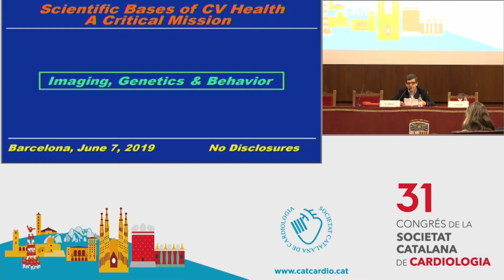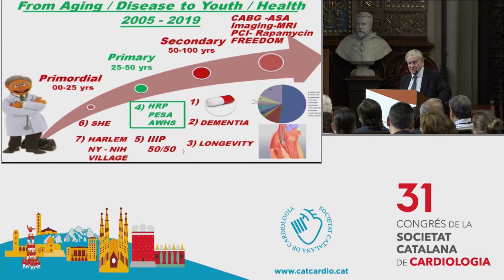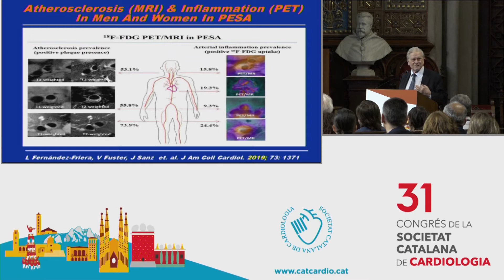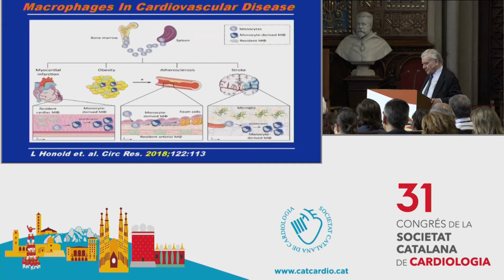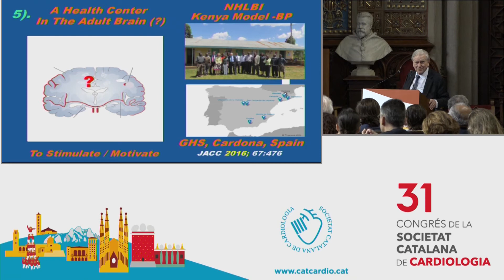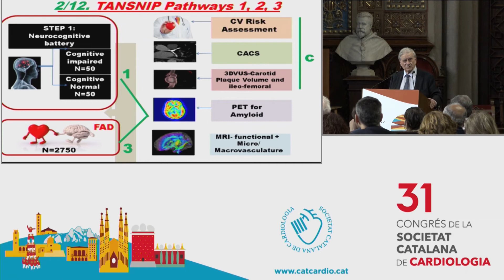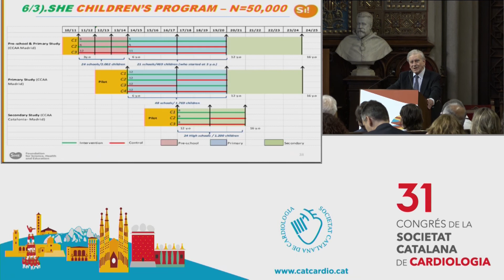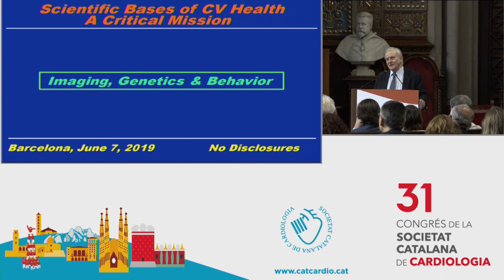Premi Joan Codina Altés 2019 - Conferència Dr. Valentín Fuster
Conferència Dr. Valentín Fuster, impartida al Paranimf de la UB durant el 31 Congrés de la Societat Catalana de Cardiologia: “Our #1 Scientific Challenge: Understanding and Promoting Cardiovascular Health from Childhood and Across the Lifespan”